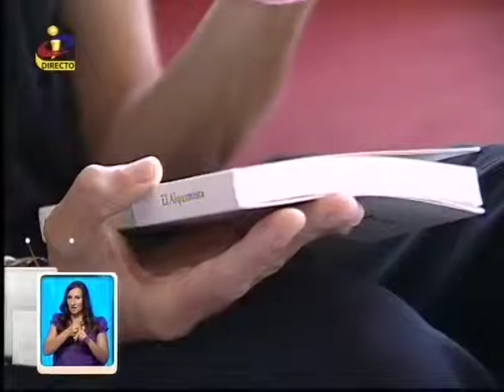Anorexia: Anoréctica em luta - Parte 05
Susana é uma jovem de 29 anos que sofre de anorexia desde os 13. Este caso foi encaminhado para Villa Ramadas, pelo programa "Voçê na TV", da TVI. Para mais informações sobre tratamento desta e de outras dependências, visite